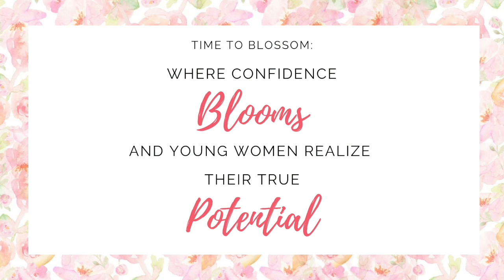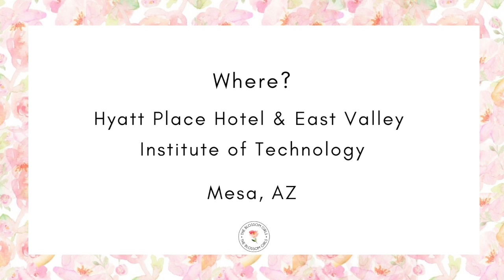Time to Blossom YW Conference 2019